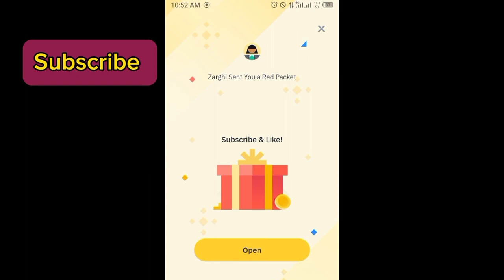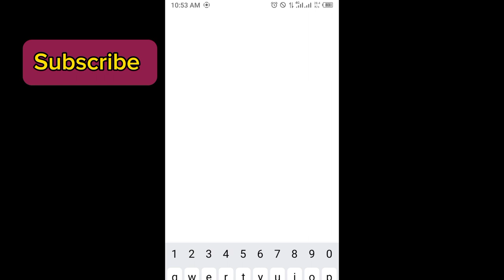Binance red packet code today | 5 TRX Coin RED Packets binance 7 APRIL 2024